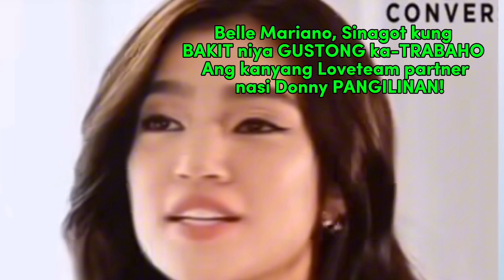BELLE MARIANO, SINAGOT KUNG GAANO NIYA KA GUSTO SI DONNY ‼️